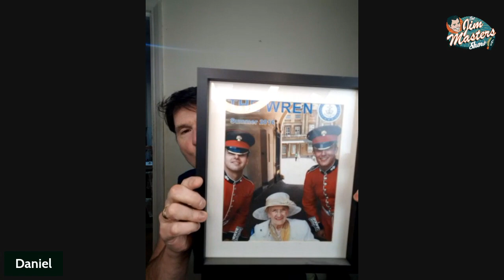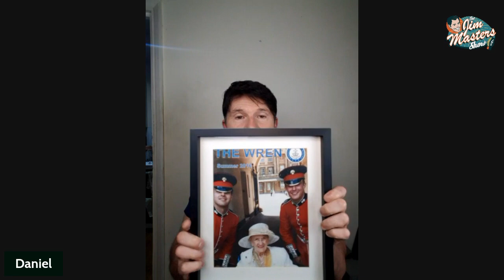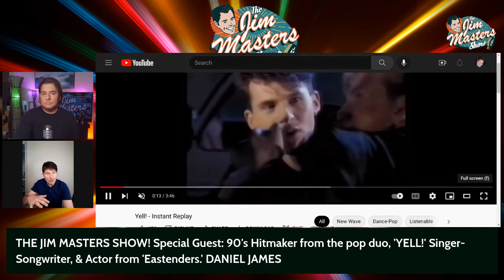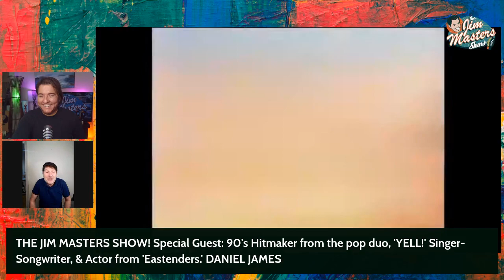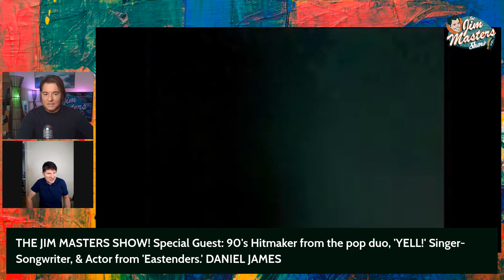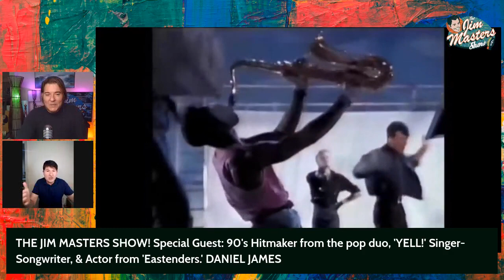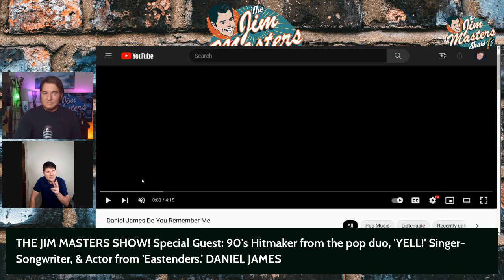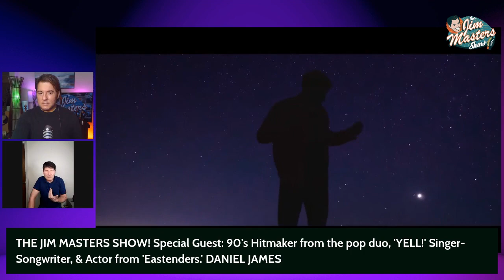Whatever Happened To 80s, 90s Pop Star Daniel James from YELL? Find Out on The Jim Masters Show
Every wonder what happened to 80s, 90s pop star Daniel James from chart topping British pop group YELL? Find out on this episode as Daniel James, singer, songwriter, actor, Simon Cowell protégé and former member of the British pop duo YELL! opens up about his life, his career, his ups and downs and his comeback in this incredibly open, real, fun, inspiring and emotional conversation on this episode of The Jim Masters Show series with award-winning television, radio, multimedia personality, presenter and host Jim Masters with Daniel coming to us from London, England.

Daniel James had previously been known as Colin Heywood and he had been a Children's BBC presenter who had presented the live magazine show 'But First This'. He had also appeared as a contestant in the BBC's Song for Europe competition and played Fred in the children's ITV drama series 'Henry's Leg'.

The heady days of the 1990's gave us Yell, the duo consisting of Paul Varney and Daniel James.  In 1989 they met Jeff Chegwin who became their manager and together they decided on the name Yell. Chegin signed them to Simon Cowell's Fanfare Record label and they released three singles, all of which charted.

Their first single, was a cover version of Dan Hartman's 1970's hit, 'Instant Replay' was produced by Nigel Wright and re-mixed by Pete Hammond of PWL.  In January 1990, it entered the UK singles chart and peaked at number 10 in February, which resulted in them embarking on a promotional tour of Europe.  That was followed by 'One Thing Leads to Another' and 'Let's Go Around Again' and an album 'Let's Go!' which featured material written by Daniel.  They were unable to emulate their earlier success and true potential; they split three years later.

Their follow-up releases "One Thing Leads to Another" released in June 1990 reached number 81, and a cover of "Let's Go Round Again" (produced by Nigel Wright) released in September 1990 reached number 78. In 1991 the duo released an album in Asia called Let's Go! which contained 3 ballads written by Daniel James. Soon after this, the duo went their separate ways. Daniel signed a publishing deal with George Michael's music publisher Dick Leahy and recorded an album. After this Daniel returned to his acting roots and appeared in an Off-Broadway play. He played a CSI in an episode of the NBC series Passions. He also played a rock drummer in the American Web Series 'Apartment for Eight'. In the UK he had a role in an episode of the BBC long running series EastEnders. Other UK TV roles include guest lead roles in Coronation Street, Casualty and Doctors. Varney went on to release some solo singles which proved unsuccessful and then composed the UK entry for the 1999 Eurovision Song Contest, "Say It Again."

Daniel is also keen on health and fitness and is a trained fitness instructor.  In Lockdown he helped people who became stuck indoors due to the lockdown to work on their mental and emotional health and fitness.

Recently, Daniel has had top 20 Heritage Chart hits with his self-penned songs: 'Set Your Spirit Free' and 'Don't Want to Lose That Girl'.

Fast forward to 2022 and Daniel is releasing his latest and self-penned single, 'Do You Remember Me,' a soulful track with silky vocals and hypnotic beats.